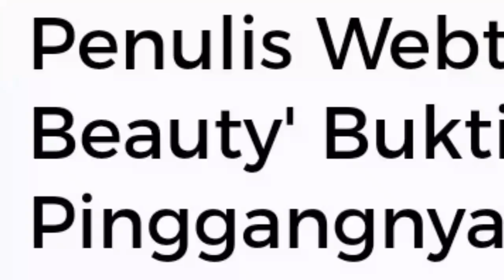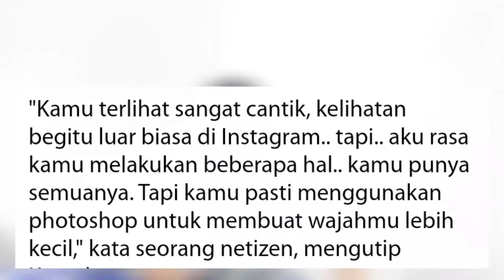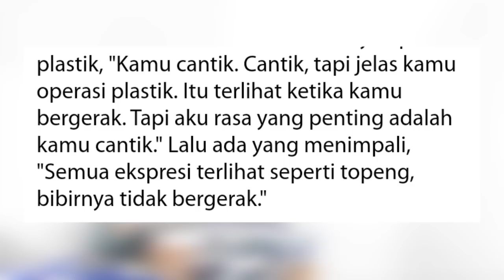Belum Debut Visual Para Idol Cowok DIHUJ4T & Penulis True Beauty DIHUJ4T Karena Cantik Dikira OPL45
For this time kita akan membahas tentang idol kpop hingga public figure yang baru - baru ini mendapatkan komentar yang tak baik dikarenakan visual mereka.